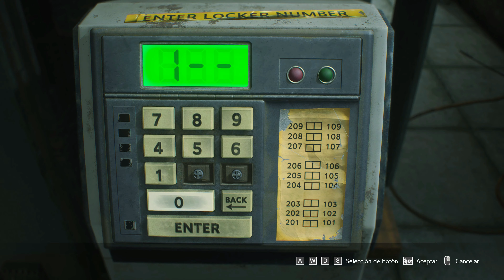RESIDENT EVIL 3 Remake ☣ 4K UHD. Capitulo 4 - Comisaria, HARDCORE. Español - No comentado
🦠 Capitulo
Gameplay de Resident Evil 3 Remake 4K Ultra HD en Español No comentado. Dificultad Hardcore en PC Ultra - RTX3090.
Seguimos la pesadilla con Jill en el metro pero ahora es el turno de Carlos, que llega a la comisaría buscando a una persona de interés para la misión del U.B.C.S., el doctor Nathan Bard. Tension al Maximo
0:00 Raccoon City Tienda de armas de Kendo - Llave kendo
9:20 Raccoon City Comisaria Carlos - Trajeta ID y Llave azul
26:28 Raccoon City Tuneles del Metro Jill
                                      🦠 Videojuego
Hola buena gente, hoy os traigo Resident Evil 3 un espectacular remake. Resident Evil 3 nos devuelve a las calles de Raccoon City 20 años después del videojuego original. Mucho más volcado hacia la acción que su predecesor, el videojuego reduce la presencia de rompecabezas y se enfoca mucho más en los combates contra los enemigos no muertos. Jill muy volcada en Nemesis, que repite su fijación enfermiza con ella.
                                       🦠 PC
Procesador: Intel core i9-10900k 3,7Ghz
Placa Base: Z490 Gaming
Memoria: DDR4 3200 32GB 4x8 Cl16
Grafica: Nvidia Geforce RTX 3090 24GB GDDR6X
Disco duro: 1TB SSD NVMe M.2 2280